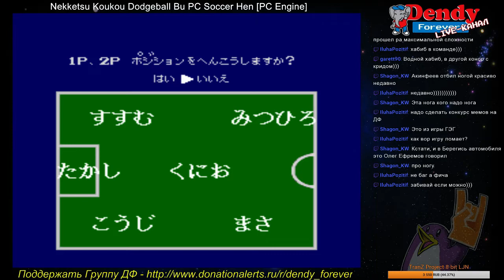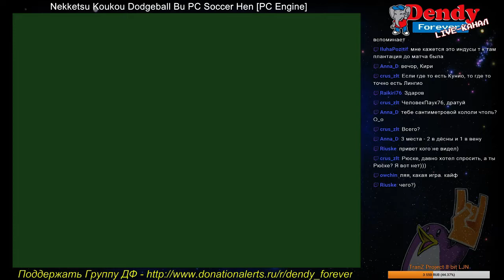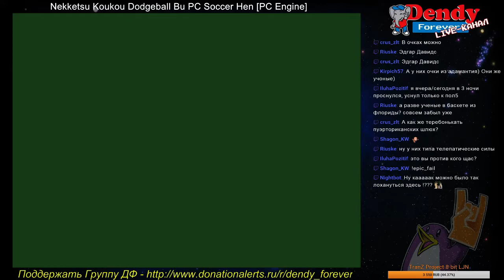[DF Stream] Nekketsu Koukou Dodgeball-Bu: PC Soccer Hen (PC Engine) - Coop by Transistor & BOP95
2 Players Coop by Transistor & BOP95